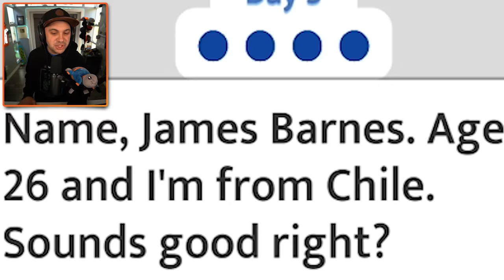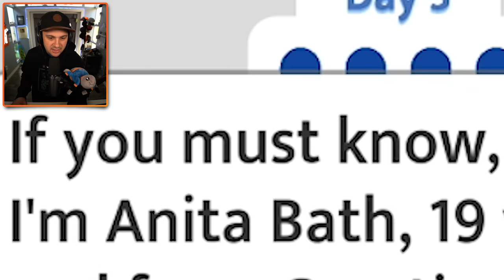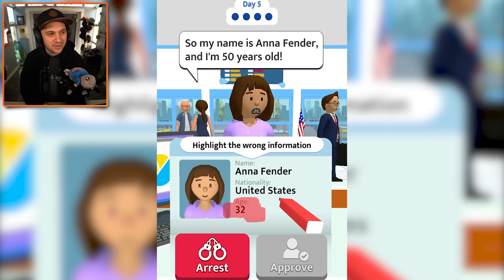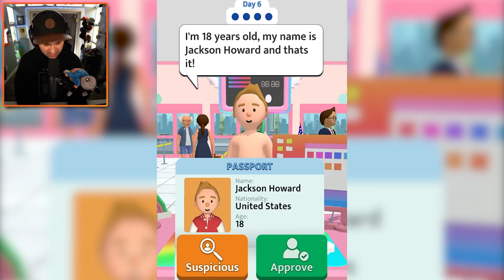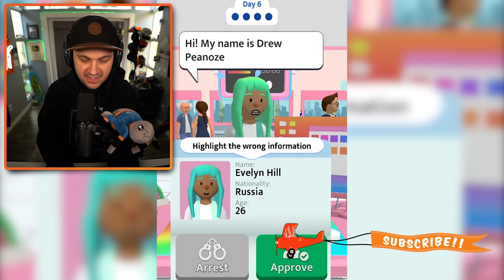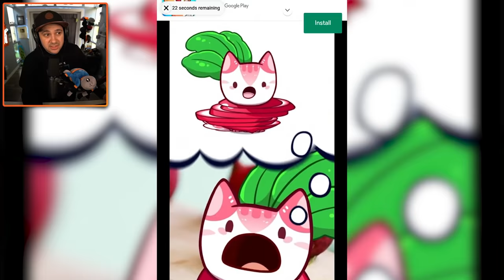I Caught The DUMBEST CRIMINALS In The Airport! | Airport Security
Catching GUILTY Criminals In The Airport! | Airport Security

You can send me stuff at the address below:
Kindly Keyin

An airport is a prime location for mischief, and that's exactly what these passengers are up to. As the official security force for the airport, you're the only thing standing between the airport terminal and complete chaos!